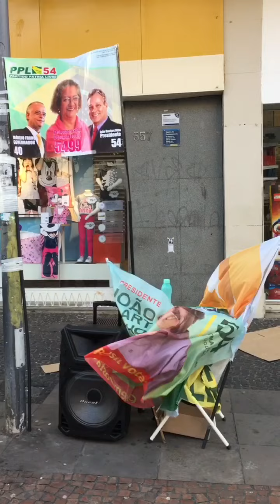Haddad tenta atrair votos em reduto historicamente tucano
O candidato à Presidência pelo PT esteve em campanha nesta terça-feira, 25, na cidade de Campinas.